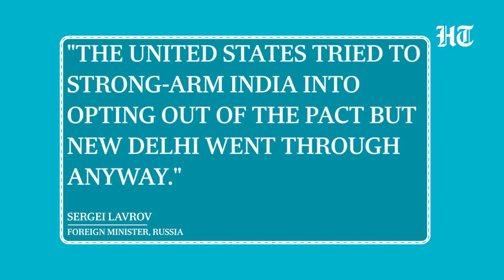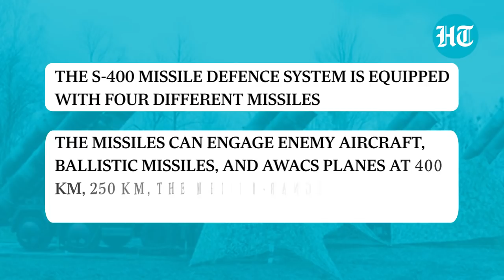Russia-made S-400 squadron deployed; Here's how it will bolster air defence against China, Pakistan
Indian Air Force deployed its first squadron of S-400 missile defence system in Punjab sector on Tuesday in a bid to bolster its defence capabilities against Pakistan and China. As per the deal, India would be provided five squadrons for tacking air threats from up to 400 km.